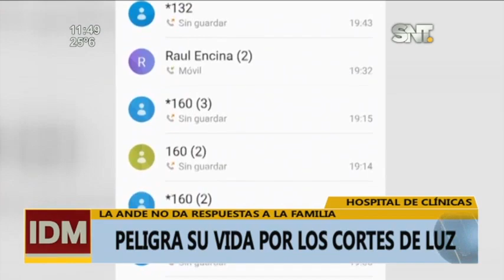Peligra su vida por cortes de luz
La adolescente tiene cáncer neurológico y su salud depende de la energía eléctrica ya que sigue su tratamiento desde su vivienda.
Tras la denuncia, la Administración Nacional de Electricidad (ANDE) sigue sin dar respuestas a los familiares.